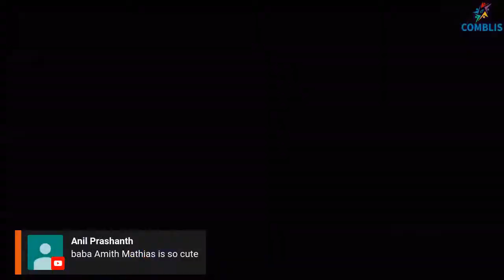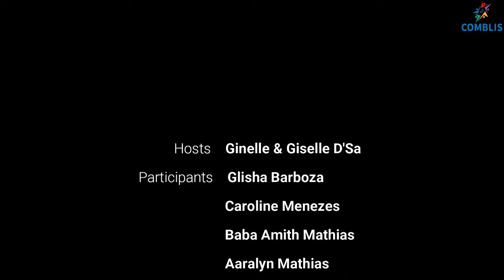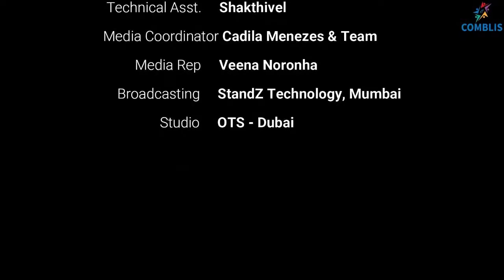This Friday 8pm for awestruck performances with multi-talented sisters, Ginelle & Giselle as hosts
𝐓𝐮𝐧𝐞 𝐢𝐧 every alternate Friday 𝐚𝐭 𝟖𝐩𝐦 (𝐈𝐒𝐓) 𝐟𝐨𝐫 𝕃𝕀𝕍𝔼 𝐝𝐚𝐳𝐳𝐥𝐢𝐧𝐠 𝐩𝐞𝐫𝐟𝐨𝐫𝐦𝐚𝐧𝐜𝐞𝐬 𝐟𝐫𝐨𝐦 𝐤𝐢𝐝𝐬 𝐚𝐭 𝐂𝐨𝐦𝐛𝐥𝐢𝐬 𝐉𝐮𝐧𝐢𝐨𝐫𝐬.